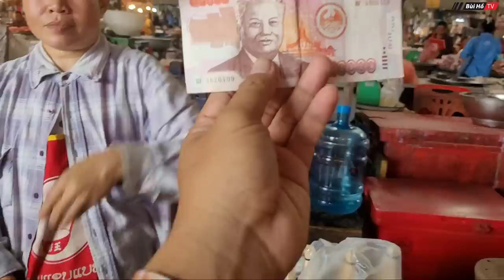[ LÀO - P.9] Bất ngờ với sự hiếu khách thân thiện của người Lào khi vào chợ ẩm thực Lào | Bùi Hồ TV